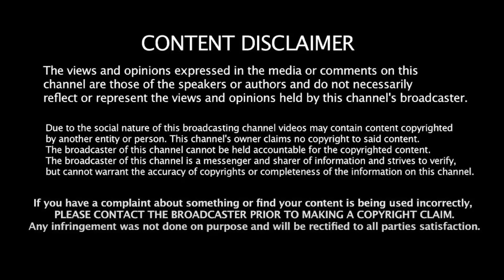சங்கிகளை கதற விட வந்துவிட்டார் கார்கே! | Selvaperunthagai (MLA) Interview | EPS | Mallikarjun Kharge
சங்கிகளை கதற விட வந்துவிட்டார் கார்கே! | Selvaperunthagai (MLA) Interview | EPS | Mallikarjun Kharge | Liberty Tamil